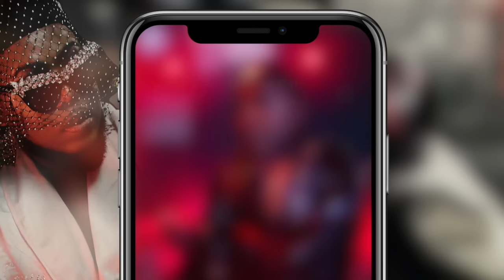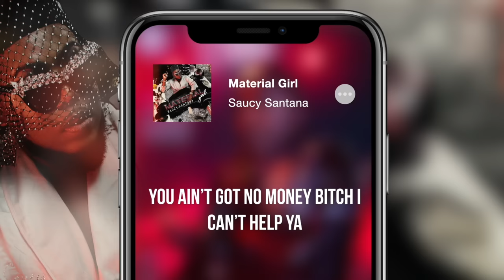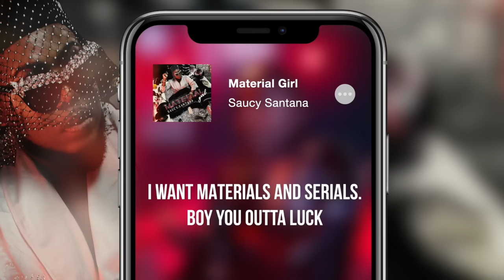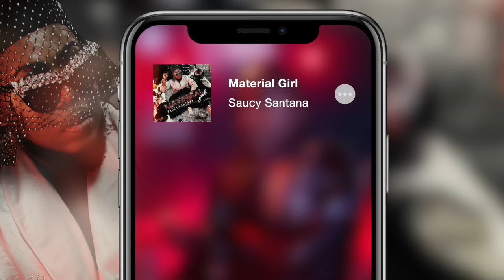Saucy Santana - Material Girl (Bass Boosted) [Lyric Video]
[Intro]
Get it from my mammy, Balmain bust down, oh
(Tre Trax I think we got one, haha)
(It's Trax season, bruh)
(Who dat Trell?)

[Chorus]
(Material Girl)
I want Chanel nine boots
All these niggas steady jockin’, 'cause they know I'm the truth
(Material Girl)
And I get it from my mammy
Balmain bust downs, these hoes can’t stand me
(Material Girl)
Currently working on a Grammy
Meanwhile, pussy poppin' with ya man in Miami
(Material Girl)
Chanels and pearls, that's the trick that it take to keep the girls

[Verse 1]
Choppin' bitches down like Edward Scissor Hands (Scissor Hands)
I don't want no petty money, nigga, run them bands (Run them bands)
Private Island living chillin' with Toucan Sam
Fucking billionaire ballers, rap shit got me grand (Ah)
Motorsport do the dash, drop the top in the Lamb'
Chanel Bags, that'll make me know it (Yeah)
You need a hot girl? Boy, you gon’ have to show it
You wanna taste? Baby boy, you gon’ have to throw it
Deposit all accounts, baby, keep the cash flowin' (Ching-ching)
Bust down wrist but the bussdown keep’ em going
Hennessy on my lips, take a sip
I like my niggas laid, don't come here with no chips (Ha-ha-ha)
How much is you payin'? (Payin')
I don’t speak broke boy language (Nah)
You can leave with the crew that you came with (Came with)
Me and my bitches ain't playing (Gon' on)
Ice me out, nigga, like Elsa (Elsa)
Fly me out, private jet, no Delta (Delta)
You can send your bitch back to the shelter (Shelter)
You ain't got no money, bitch, I can't help ya

[Chorus]
(Material Girl)

[Verse 2]
Look, but don't touch (Uh-uh)
You used to free bitches, I cost too much
I'm married to the money, baby, you can keep yo' tux
Stop askin' the same questions, "Is you fuckin' or what?" (No)
I like a super size, nigga, money deluxe
Where my money? Now you stutter, what-what-what-what?
Let me make it real clear, fuck nigga, pay up
Broke niggas leave a bad taste, ugh, yuck
Ocean Drive is where I wanna be (Facts)
Neck on freeze thanks to my girl Tiffany (Froze)
Feet on fleek, steppin' through Balenci'
You would be crazy as fuck to put her against me (Ha)
Fly me to Cali (Cali)
Swipin' all yo' credit cards, this B.A.P.S., I'm Halle
Gucci, Louis, Prada, it don't matter
Money make me cum, boy, stop with the chatter
Rich nigga, eight figures, not enough
Ten figures, private show in the back of the Bentley truck
Spend yo' money, you still can't cuff
I want materials and serials, boy, you outta luck
No stash type of bitch, you ain't keepin' your money tucked (Gimme that)
You bought Givenchy, I'm still stingy, no sir, you can't fuck
("You said you loved me") Tuh, boy, I told you what?
You a duck-ass nigga, stop cluckin' and pay up

[Chorus]
(Material Girl)
(Material Girl)
(Material Girl)
(Material Girl)
Chanels and pearls, that's the trick that it take to keep the girls (To keep the girls)

[Outro]
(Hahaha)
(Who dat Trell?)
Materials and serials, bitch (Materials and serials, bitch)